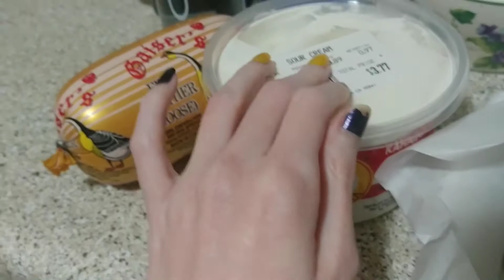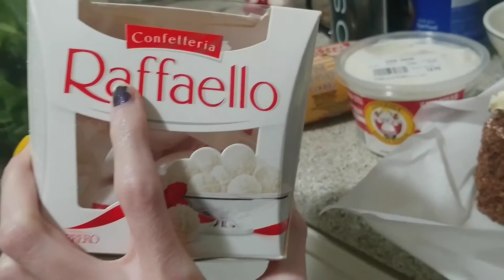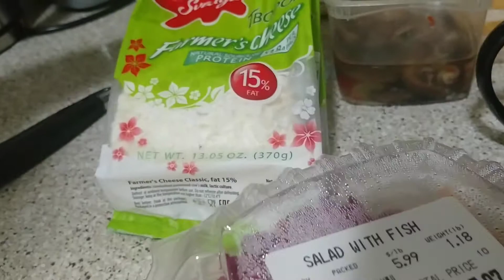влог ОБЗОР ГУДВИЛ что мы КУПИЛИ мой обед